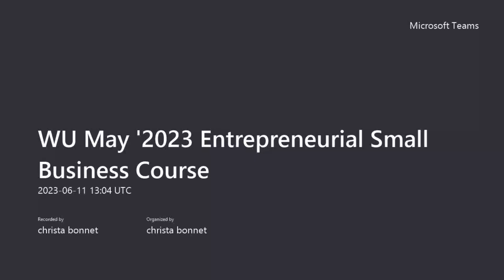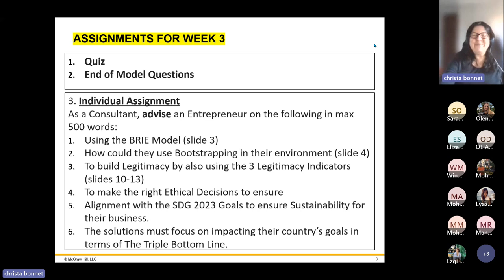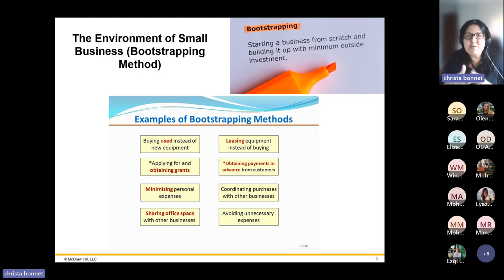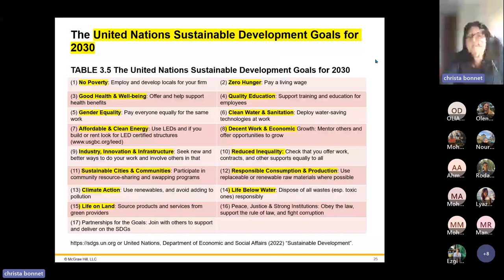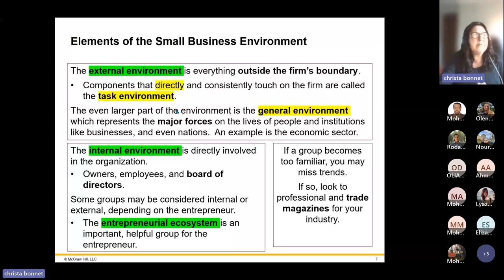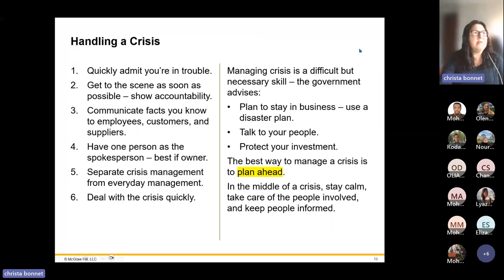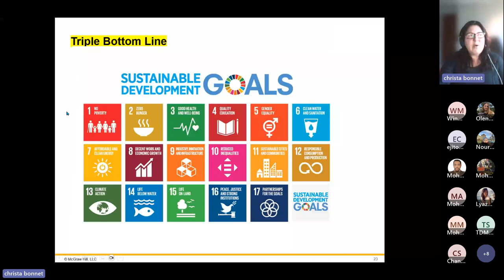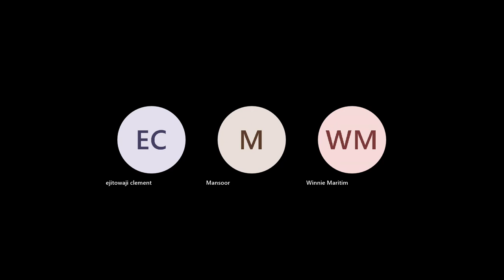WU May '2023 Entrepreneurial Small Business: Managing External Relations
Welcome to the weekly lecture session on Small Business Entrepreneurs: Managing External Relations. This online lecture, held via Microsoft Teams, is a crucial part of our learning journey, where we will delve into the key traits and skills that define successful entrepreneurs.

To join this week's lecture, click on the provided Microsoft Teams online meeting link. Please ensure to mark your calendars and come prepared to actively engage, ask questions, and share your insights during the session.

We anticipate your enthusiastic participation and a rewarding learning experience as we explore the essential External Relations of small business entrepreneurs together.